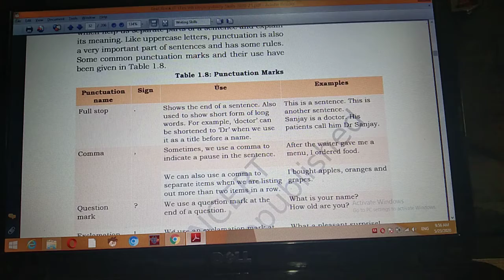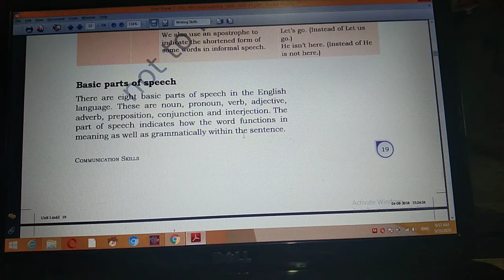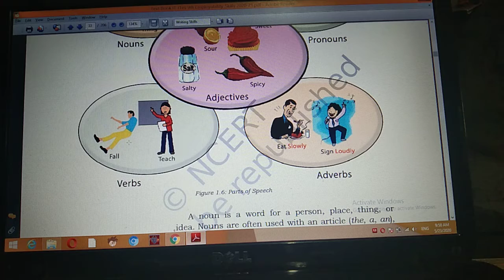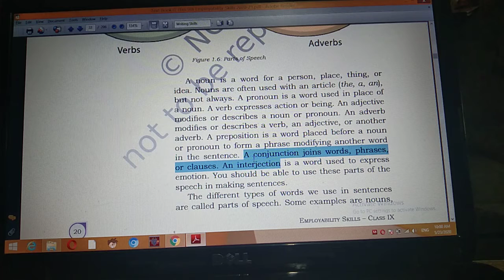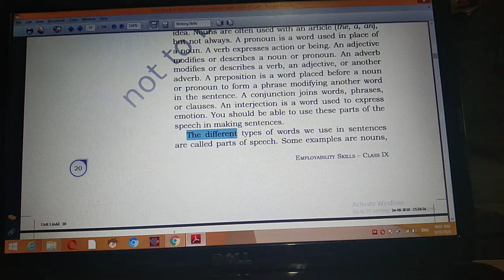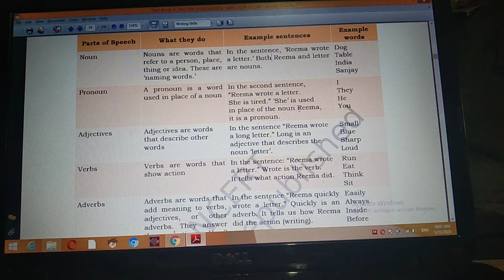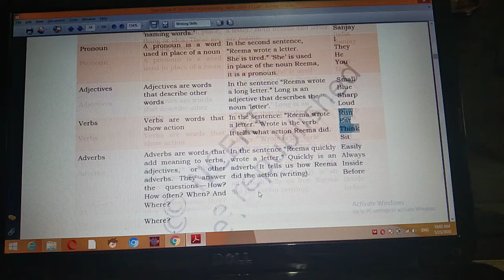Class 9th IT Level1 Emp. Skills Unit1 Comm. Skills Session-4 Writing Skills:Parts of Speech Part-2